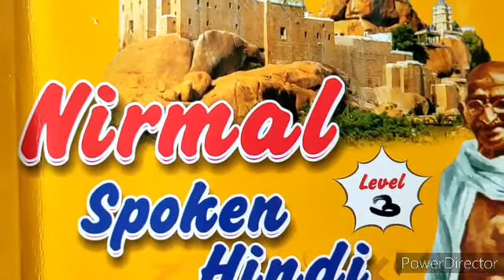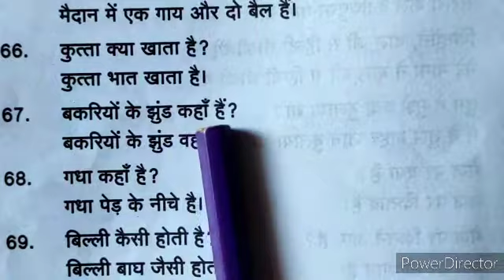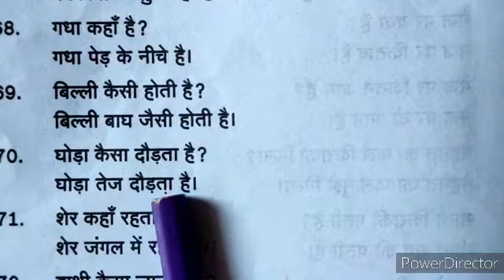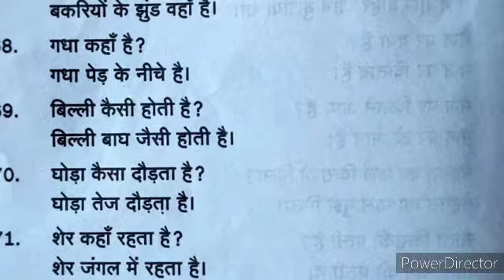Nirmal spoken Hindi level 3 Q and A (part 3), bolchal Hindi, spoken Hindi, kutty hindi learners